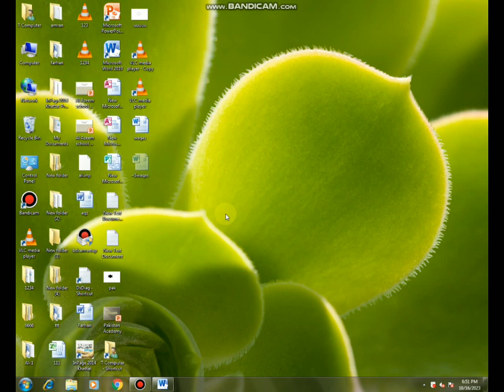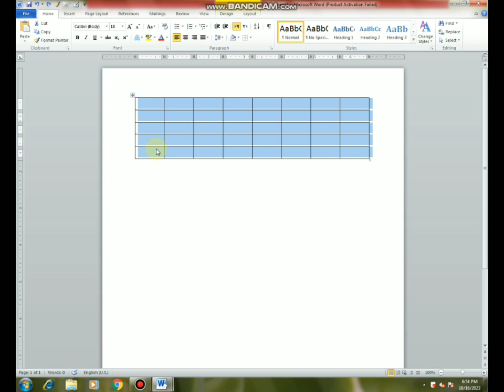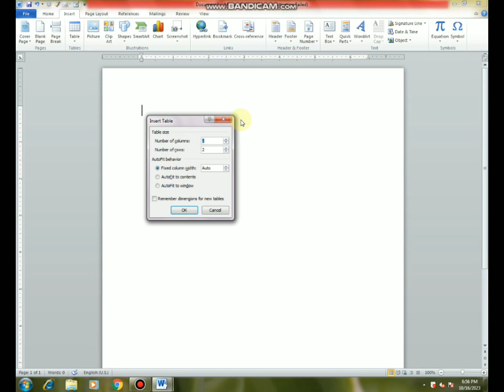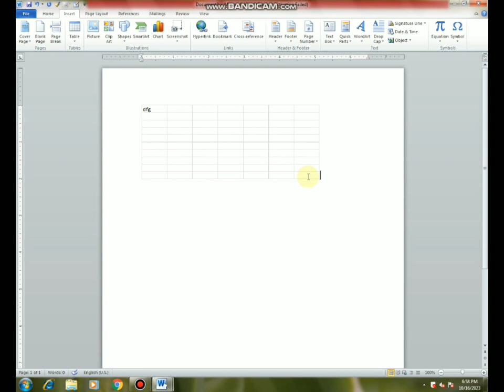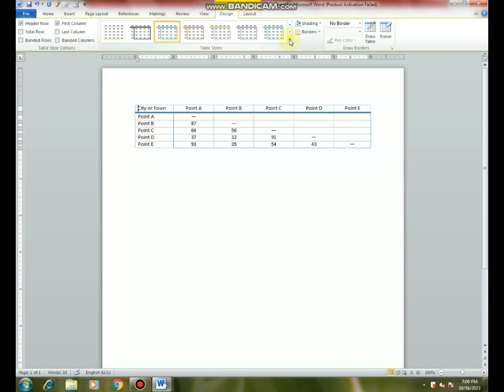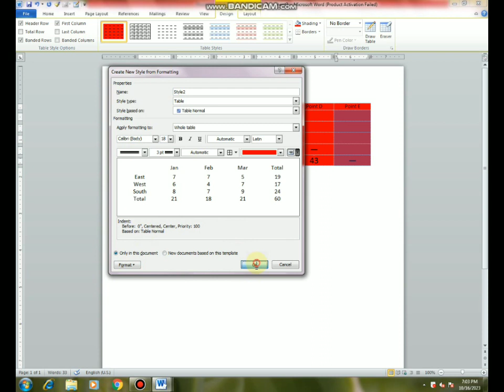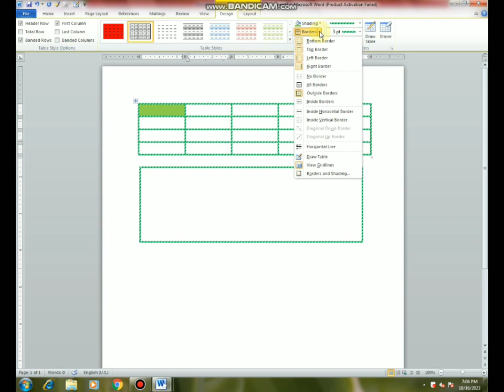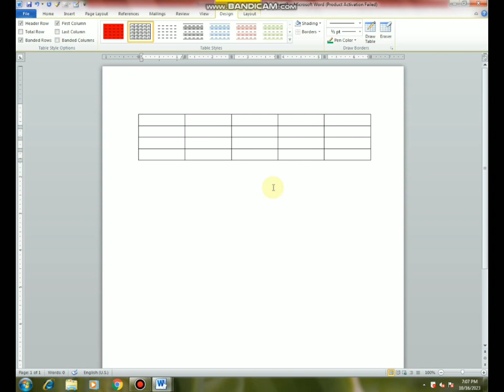Ms word Table Design Complete Detail || Ms Word Table Tutorial.